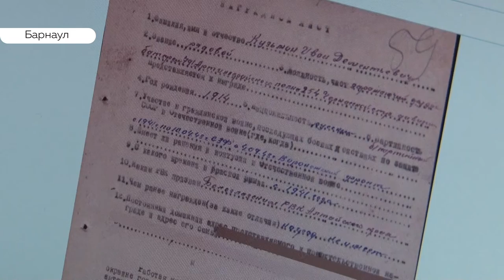В крае стартовали первые памятные мероприятия ко Дню Победы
До 9 мая еще две недели, но подготовка уже началась. Сегодня в краевом дворце молодежи торжественно открыли  две патриотические акции: «Вахта Памяти» и «Георгиевская ленточка». Побывала на них и наша съемочная группа.